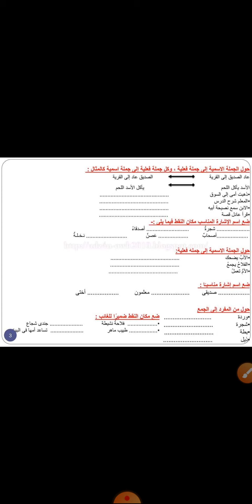لغة عربية الصف الثاني الابتدائي مراجعة 2D